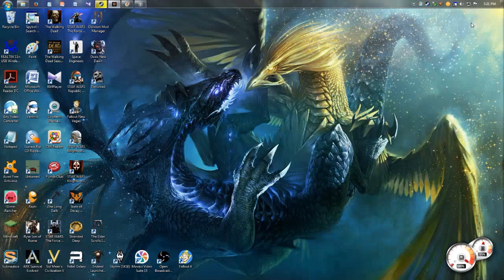7 Days to Die - Alpha 15 - Day 2 - "No Workbench at a Gas Station!?"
After a quick restart, well quick for you we hop off the struggle bus and start making some serious progress. I get screwed out of a workbench in our little hamlet, and we find a nice spot to build our first base :]
With over 1.5 million copies sold on PC (digital download), 7 Days to Die has redefined the survival genre, with unrivaled crafting and world-building content. Set in a brutally unforgiving post-apocalyptic world overrun by the undead, 7 Days to Die is an open-world game that is a unique combination of first person shooter, survival horror, tower defense, and role-playing games. It presents combat, crafting, looting, mining, exploration, and character growth, in a way that has seen a rapturous response from fans worldwide. Play the definitive zombie survival sandbox RPG that came first. Navezgane awaits!
- Songs used in this video in order:
---Daniel Rosty - Aurora
---Grax_Miza - Save Me Now
---SunnYz - Victory
---Draconex - Echo
---Killerx - Goliath
---Zerryx_Midranger - Crystal
---Arc North - Dusk
---The Last - One
---Seico - Feelings of the Dead